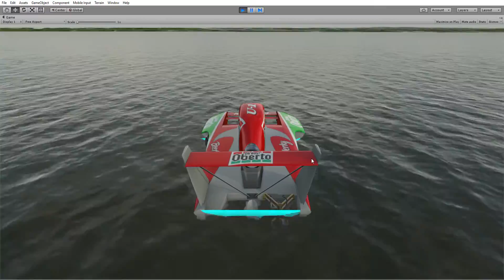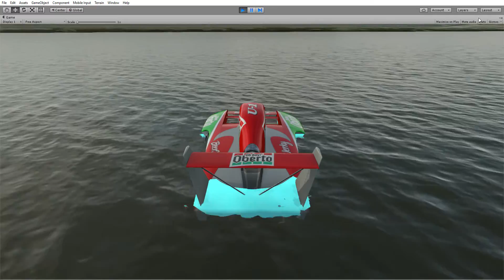HydroSim - Unity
Playing around with Unity.